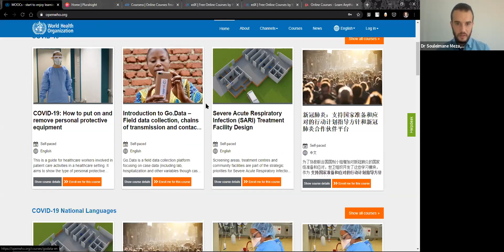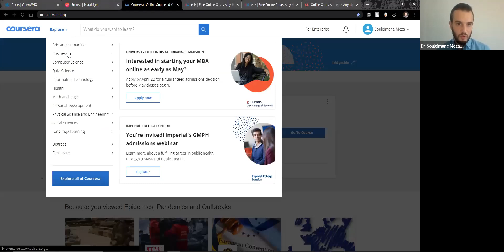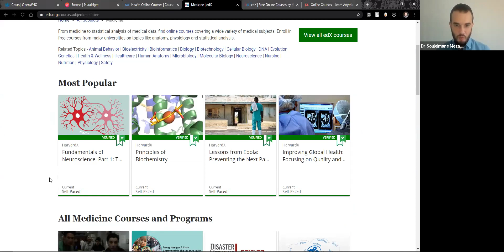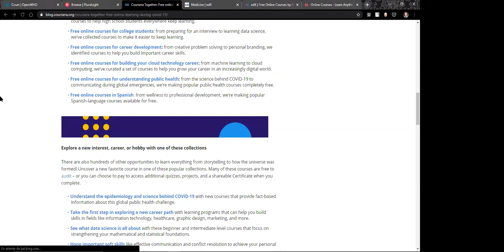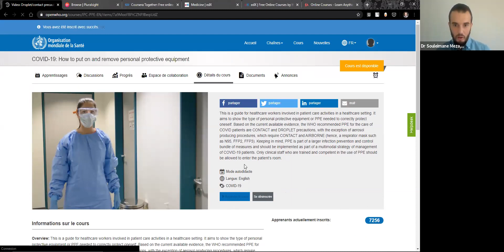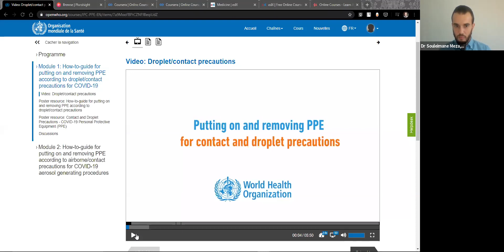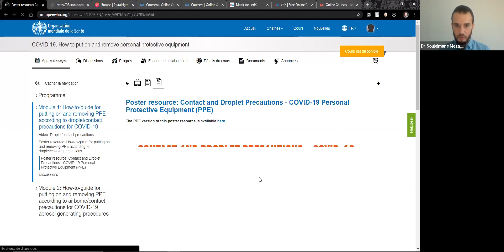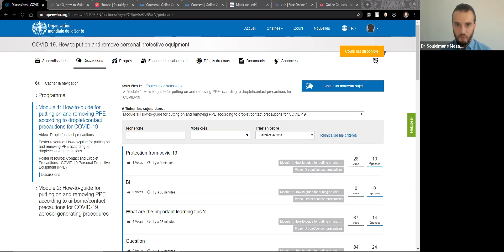Se former en ligne durant le confinement - Medsa el Jazair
🚨Vous êtes étudiant(e)s en sciences médicales ? Ce webinaire est pour vous !

Le Dr Souleimane Meza, président de MEDSA Al Jazair aborde les opportunités d'apprentissage en ligne.
Au programme :
👉 Quelques plateformes intéressantes et comment elles marchent (Coursera, Edx, OpenWHO, Pluralsight)
👉 Comment s'inscrire à une formation
👉 Comment se déroulent les formations
👉 Quelques astuces pour faciliter l'apprentissage et obtenir les certifications
N'hésitez pas à nous poser vos questions en commentaires sous cette publication.